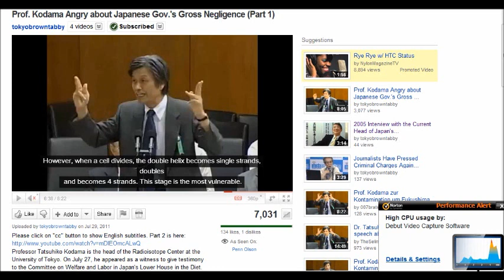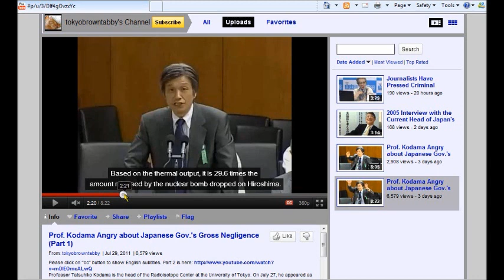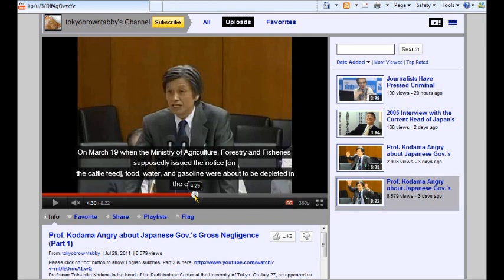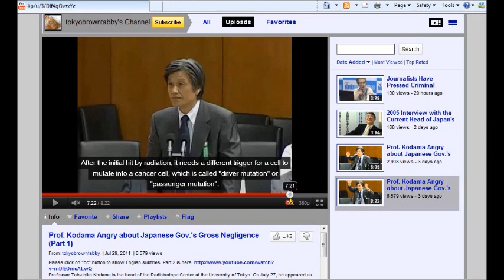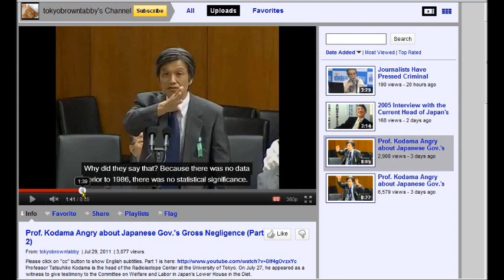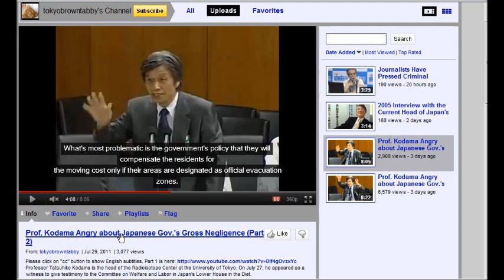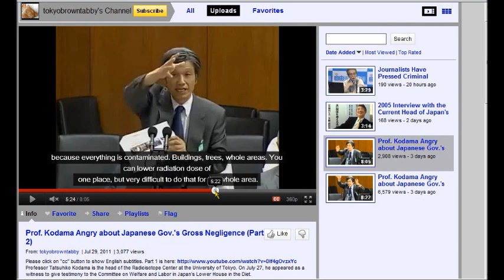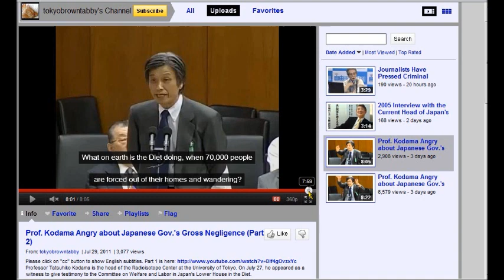Professor Kodama Angry about Govt Gross Negligence Testifies Before Japan's House Committee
I got this from youtube user Tokyobrowntabby. It is a 2 part video that I have put all in one. I just read the captions that tokyobrowntabby was kind enough to do for us. They were hard to see until I figured out how to put a black background behind them;-).
It was a very informative testimony.
 I have great respect for Professor Kodama.

Uploaded by tokyobrowntabby on Jul 29, 2011

The original video description from tokyobrowntabby:
Please click on "cc" button to show English subtitles. Professor Tatsuhiko Kodama is the head of the Radioisotope Center at the University of Tokyo. On July 27, he appeared as a witness to give testimony to the Committee on Welfare and Labor in Japan's Lower House in the Diet.

(At the end, Prof. Kodama was able to elaborate only three of his "four requests" probably due to the time constraint.)

Translation by EX-SKF blog and captioning by tokyobrowntabby.